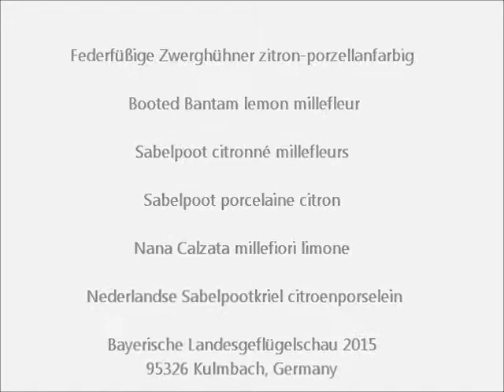Federfüßige Zwerghühner zitron-porzellanfarbig, Bayerische Landesgeflügelschau 2015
Federfüßige Zwerghühner zitron-porzellanfarbig, Federfüßiges Zwerghuhn zitron-porzellanfarbig, Booted Bantam lemon millefleur, Sabelpoot citronné millefleurs ou Sabelpoot porcelaine citronné, Nana Calzata millefiori limone, Gallos Con Patas Emplumadas limón porcelana, Nederlandse Sabelpootkriel citroenporselein, Fodbefjerede Dværge citron sort porcelænsfarvet eller Sabelpoot citron sort porcelænsfarvet, Karzelek Lapciaty cytrynowo porcelanowy, Gaćasta Patuljasta Kokoš limun-porculan, Mileflerka citronová porcelánové lub Karzełek Łapciaty citronová porcelánové, Rousné Zakrslé citronové-porcelánové, Lábtollas Törpetyúk citrom-porcelánszínű, Holandska Gashtata Bantamka limonov porcelan, Pitică încălţată - Mii de flori galben-citrin porţelan, Patuljasti Federfist limun-porculan, Paçalı Cüce limon porselen.
64. Bayerische Landes-Geflügelschau in Kulmbach 24./ 25. Okt. 2015. Landesgeflügelschau Kulmbach 2015
Exposition Avicole Regionale Kulmbach.
German Regional Poultry Show.